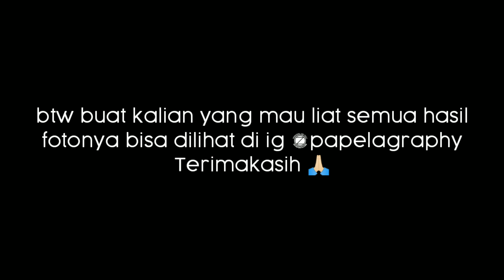HUNTING FOTO DAN BOTRAM WITH ROCKZILLA FAMILY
ketika hati resah, akan sebuah hal yang selalu menggurutu dalam benak, ada banyak sekali cara untuk menghilangkan rasa itu, ya contoh nya kaya kita, cari angin segar, cari makan diluar, sekalipun dengan kondisi pandemi seperti ini, tetap selalu prokes aja, gausah ribet oke temen temen.